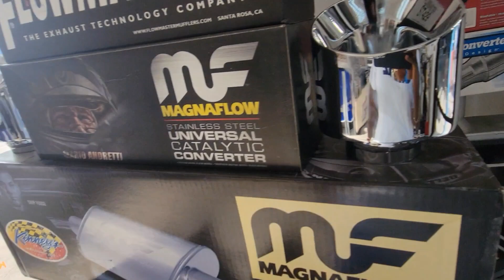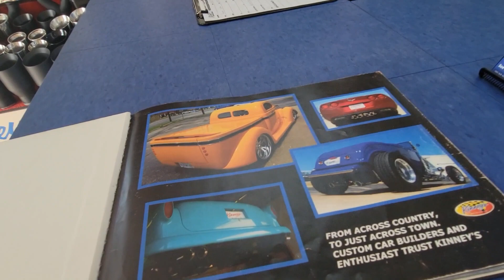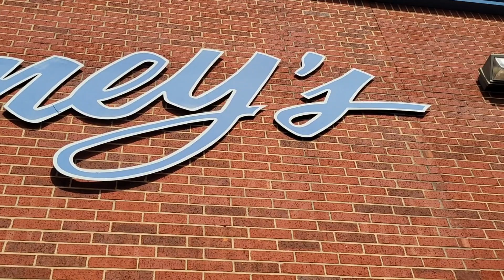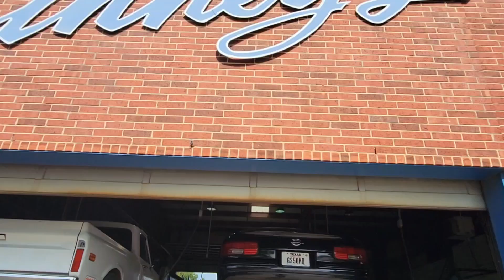1996 Impala SS Custom Stainless Steel Dual System with Flowmaster Mufflers by Kinney's (Part 1)